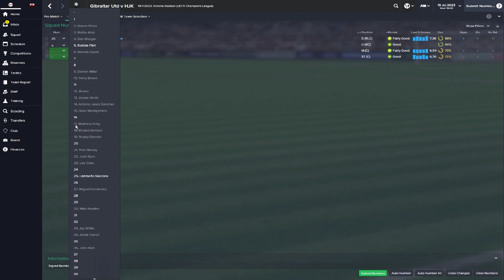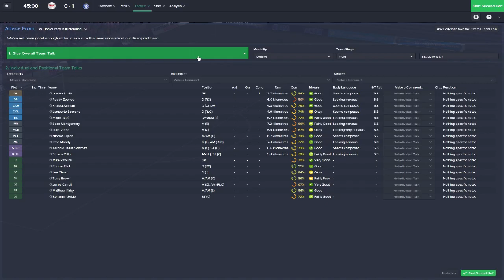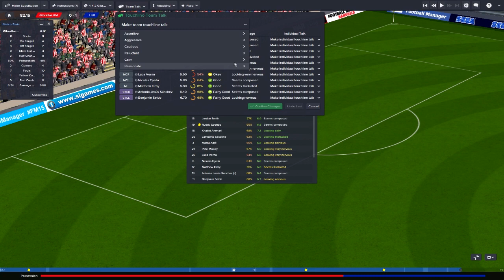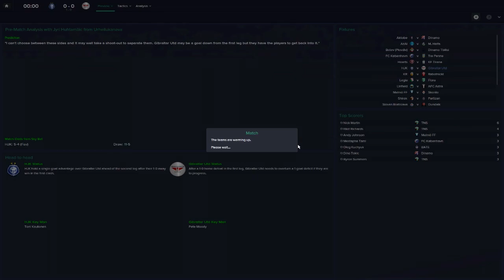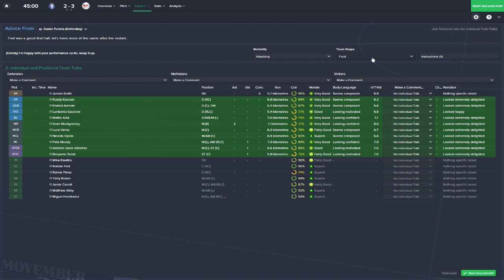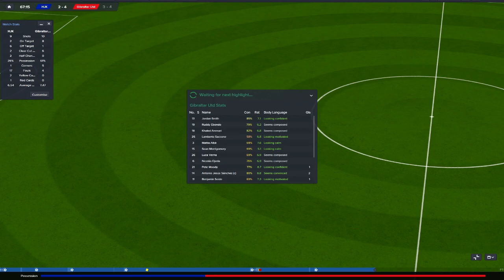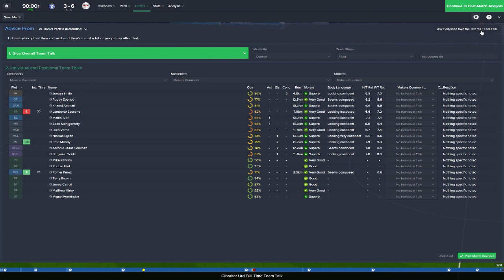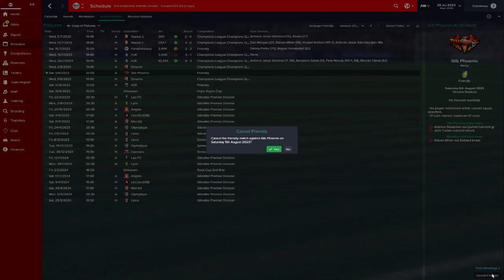Football Manager 2015 | Gibraltar United FC | Part 46 - Champions League 2nd Qualifying Phase